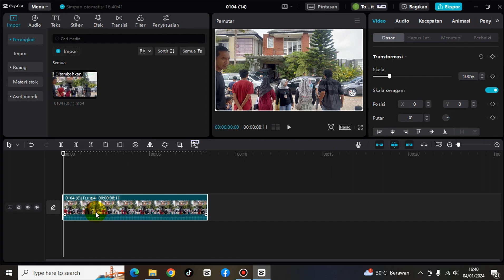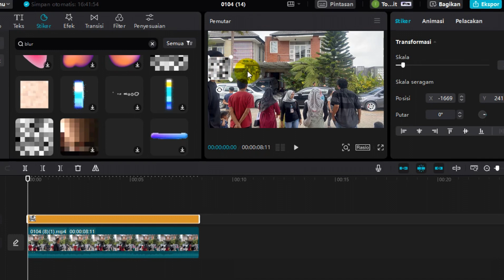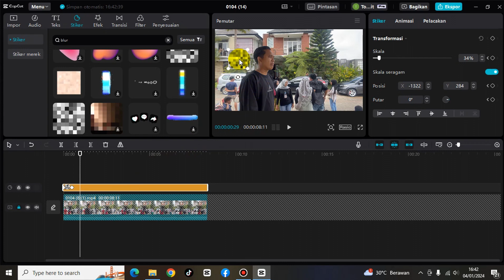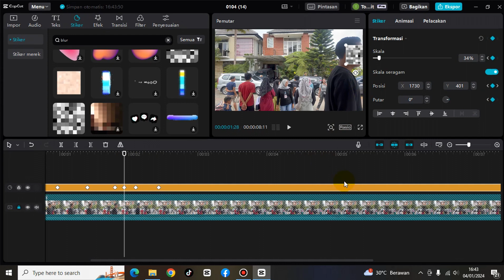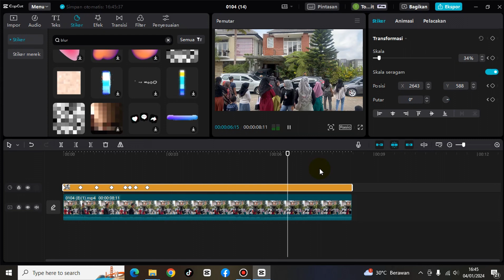Cara Blur Objek Tertentu Di Video Dengan Capcut PC